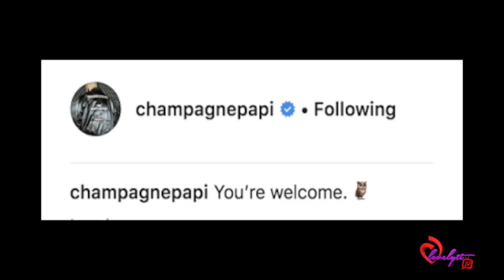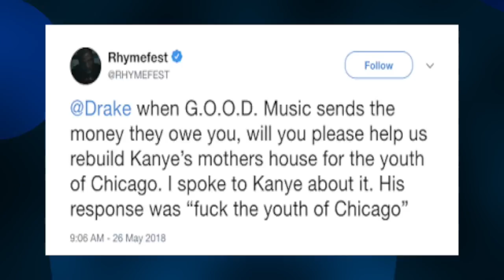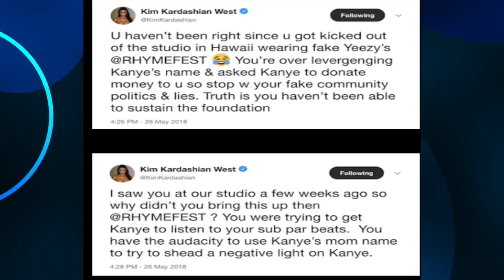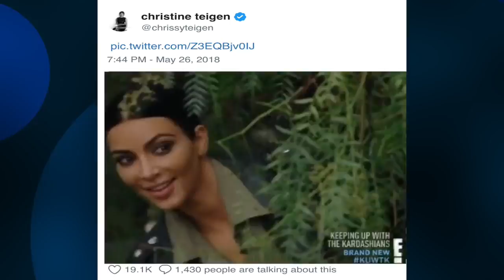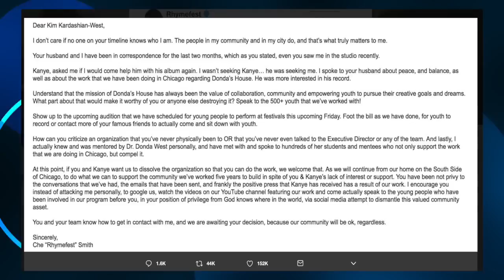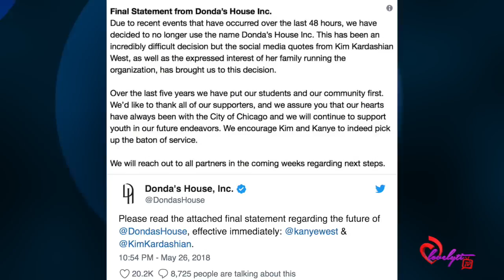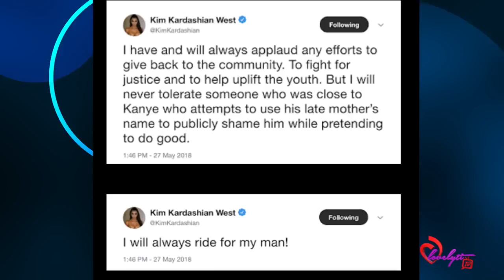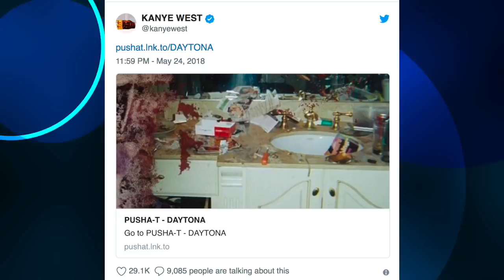Kim Kardashian Explains her ongoing feud with Rhymefest in detail!